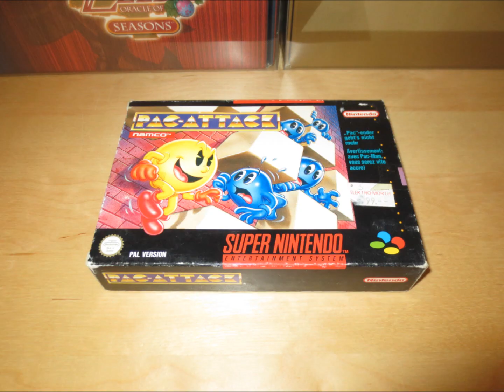Retro Gameplay (127) SNES Pac-Attack (Puzzle Mode)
5 Stages Puzzle Mode Gameplay of Pac-Attack on the Super Nintendo Entertainment System.

Release:
1993

Developer:
Namco

Publisher:
Namco

japanese:
パックアタック